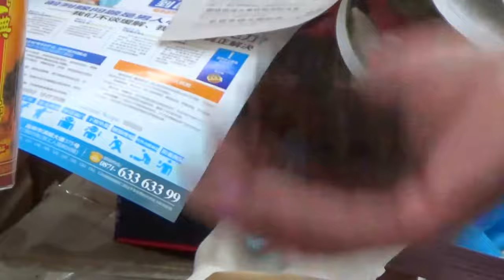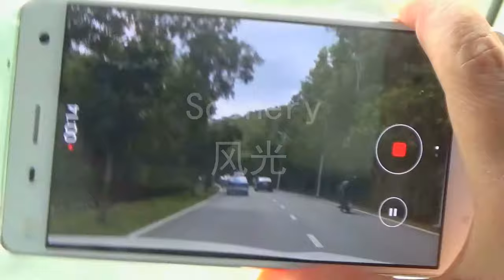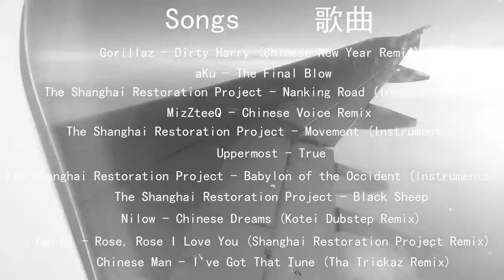Look at China (2015)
Compilation of various clips from our vacation in China in December 2014 - January 2015. My girlfriend and I traveled through Yunnan, Hainan and Guangxi in the south-west region of China. -SECTIONS AND MUSIC OUTLINED BELOW-

Sections:
Fish market - 00:26
Vegetable and meat market - 03:09
Tea Market: - 08:40
Scenery - 10:04
Random play :) - 19:08
Food - 20:23
Pig thigh expert - 29:49

Music (not in order):
Gorillaz - Dirty Harry (Chinese New Year)
aKu - The Final Blow
The Shanghai Restoration Project - Black Sheep
The Shanghai Restoration Project - Movement (Instrumental)
The Shanghai Restoration Project - Nanking Road (Instrumental)
The Shanghai Restoration Project - Babylon of the Occident (Instrumental)
Yao Li - Rose, Rose I Love You (Shanghai Restoration Project Remix)
MizZteeQ - Chinese Voice Remix
Uppermost - True
Nilow - Chinese Dreams (Kotei Dubstep Remix)
I Got That Tune [Chinese Man - Tha Trickaz Remix

Everything was filmed with our Sony HDR-CX610.